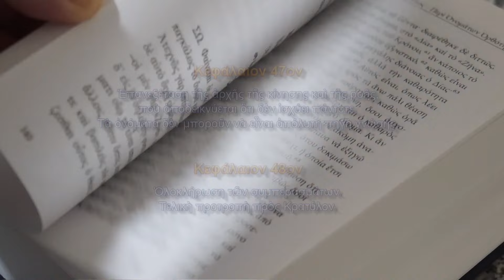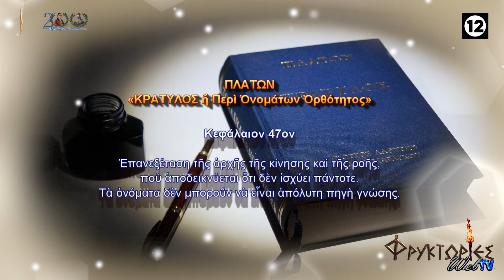Πλάτωνος ΚΡΑΤΥΛΟΣ. Μάθημα Ω : Κεφάλαια 47ον & 48ον – Γιώργος Λαθύρης-Ιαλυσσός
Οι ΦΡΥΚΤΩΡΙΕΣ παρουσιάζουν πρός υπενθύμιση, τον κύκλο φιλοσοφίας
«ΚΡΑΤΥΛΟΣ ή Περί Ονομάτων Ορθότητος του ΠΛΑΤΩΝΟΣ σε 24 μαθήματα».

Με τον κον ΓΙΩΡΓΟ ΛΑΘΥΡΗ - ΙΑΛΥΣΣΟ, νομικό, φιλόλογο και συγγραφέα, ιδρυτή και διευθύνοντα της Πολιτιστικής-Ερευνητικής Εταιρείας ΗΛΙΟΔΡΟΜΙΟΝ.

Μάθημα Ω : Κεφάλαια 47ον & 48ον

Το μάθημα παρεδόθη στην αίθουσα "Τερψινόη" της Πολιτιστικής-Ερευνητικής Εταιρείας ΗΛΙΟΔΡΟΜΙΟΝ (Αριστοτέλους 183, Αθήνα).
ΣΥΝΟΠΤΙΚΗ ΠΑΡΟΥΣΙΑΣΗ ΜΑΘΗΜΑΤΟΣ

Τα κείμενα προέρχονται από το βιβλίο ΠΛΑΤΩΝ "Κρατύλος - Περί Ονομάτων Ορθότητος" των Γιώργου Λαθύρη - Μαρίας Μαραγκού.

ΚΕΦΑΛΑΙΟΝ  47ον – «Επανεξέταση της αρχής της κίνησης και της ροής, που αποδεικνύεται ότι δεν ισχύει πάντοτε. Τα ονόματα δεν μπορούν να είναι απόλυτη πηγή γνώσης.»

Ο Σωκράτης εγείρει το θέμα επανεξέτασης της αρχής της κινήσεως και ροής, που εφαρμόζεται στην δημιουργία των ονομάτων, βάσει της οποίας τα πάντα κινούνται και φέρονται και ρέουν: «τοῦ παντὸς ἰόντος τε καὶ φερομένου καὶ ῤέοντος».
Εν συνεχεία δίνει παραδείγματα ονομάτων όπως «ἐπιστήμη, βέβαιον, ἱστορία, μνήμη» που θυμίζουν περισσότερο στάση και μονή παρά κίνηση και ροή, και όμως έχουν θετική σημασία, αντίθετα με όσα έχουν μέχρι τώρα αποδειχθεί αλλά και παραδείγματα ονομάτων όπως «ἁμαρτία» και «συμφορά» που ενώ θα περίμενε κανείς, με βάση την αρχή που προείπαμε, να έχουν θετική σημασία, εντούτοις έχουν αρνητική.

Αν στηριχθούμε επομένως μόνο στην αρχή αυτή, ότι δηλαδή ονόματα που εκφράζουν κάτι θετικό δηλώνουν κίνηση και ροή, διαπιστώνουμε ότι κάποια ονόματα που θα περιμέναμε να εκφράζουν τα χειρότερα πράγματα αποδεικνύεται ότι μοιάζουν με αυτά που εκφράζουν τα καλύτερα: «ἃ νομίζομεν ἐπὶ τοῖς κακίστοις ὀνόματα εἶναι, ὁμοιότατ᾽ ἂν φαίνοιτο τοῖς ἐπὶ τοῖς καλλίστοις».

Έτσι, πολλές φορές και η μονή και η σταθερότητα είναι δηλωτικά θετικής σημασίας και όχι μόνον η κίνηση και η ροή.
Άρα δεν πρέπει να είμαστε απόλυτοι στο θέμα ορθότητας των ονομάτων και κυρίως να μη στηριζόμαστε μόνο στα ονόματα ως μοναδική πηγή γνώσης.

Άλλωστε, παρατηρεί ο Σωκράτης, αν την γνώση την παίρναμε μόνον από τα ονόματα, πώς είναι δυνατόν ο ονοματοθέτης των πρώτων ονομάτων να γνώριζε για τα πράγματα, αφού δεν υπήρχαν ονόματα, μιας και αυτός τα πρωτοδημιούργησε;
Το ερώτημα αυτό είναι αφοπλιστικό για τον Κρατύλο, ο οποίος τελικά παραδέχεται ότι τα ονόματα δεν είναι η μοναδική πηγή γνώσης των πραγμάτων και πρέπει την γνώση να την αναζητήσουμε στα ίδια τα πράγματα: «οὐκ ἐξ ὀνομάτων ἀλλὰ πολὺ μᾶλλον αὐτὰ ἐξ αὑτῶν καὶ μαθητέον καὶ ζητητέον ἢ ἐκ τῶν ὀνομάτων».

ΚΕΦΑΛΑΙΟΝ  48ον – «Ολοκλήρωση των συμπερασμάτων. Τελική προτροπή προς Κρατύλον.»

Για να μπορούμε όμως να πούμε ότι προσεγγίζουμε γνωστικά κάτι, το μαθαίνουμε καὶ εν τέλει το γνωρίζουμε, πρέπει αυτό το κάτι να μην αλλάζει μορφές, να είναι σταθερό και αμετακίνητο, αλλιώς πάντα θα μας ξεφεύγει. Και σταθερότητα έχουν όσα «είναι» και όχι όσα «γίνονται».
Με άλλα λόγια, έννοιες όπως το «ἀγαθὸν» ή το «καλόν» που αποτελούν ουσία που «εἶναι» και δεν υπόκεινται σε αλλαγή και μεταβολή, η ψυχή μπορεί να τις γνωρίσει μέσω του νου.
Για τον κόσμο όμως της ύλης, της ετερότητας και της μεταβλητότητας, τον κόσμο του «γίγνεσθαι» όπου τα «πάντα ῤεῖ καὶ οὐδὲν μένει», δεν μπορούμε να μιλάμε για γνώση με την κυριολεκτική έννοια του όρου: «Ἀλλ᾽ οὐδὲ γνῶσιν εἶναι φάναι εἰκός, ὦ Κρατύλε, εἰ μεταπίπτει πάντα χρήματα καὶ μηδὲν μένει».

Γι’ αυτό ο νουνεχής άνθρωπος δεν πρέπει να επαφίεται μόνο στην γνώση που του δίνουν τα ονόματα, έχοντας τυφλή εμπιστοσύνη σε αυτόν που τα δημιούργησε.
Την στιγμή που δεν μπορούμε να γνωρίσουμε με βεβαιότητα τα ίδια τα πράγματα, πώς θα βασιστούμε στην γνώση που παίρνουμε από τα ονόματα, τα οποία εἶναι απλώς εικόνες καὶ απομιμήσεις τους;

Συμπερασματικά λοιπόν δεν πρέπει να αποδεχόμαστε τίποτε ανεξέταστα, αλλά να έχουμε διακριτική ικανότητα και σε κάθε γνωστική προσέγγιση να χρησιμοποιούμε τον λόγο και τον νου μας.

ΒΙΟΓΡΑΦΙΚΟ ΣΗΜΕΙΩΜΑ ΔΙΔΑΣΚΟΝΤΟΣ
Βιογραφικό σημείωμα κου Γιώργου Λαθύρη-Ιαλυσσού:
Μπορείτε να βρείτε συγκεντρωμένα όλα τα μαθήματα του κύκλου "ΚΡΑΤΥΛΟΣ ή Περί Ονομάτων Ορθότητος" στον σύνδεσμο